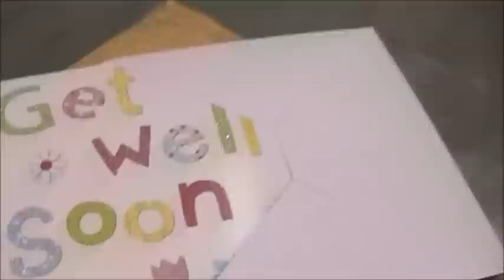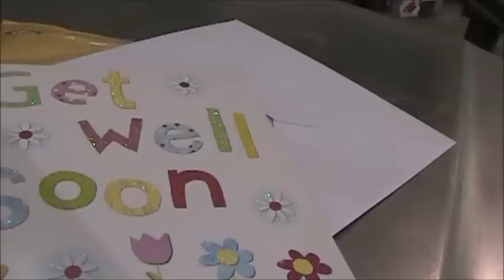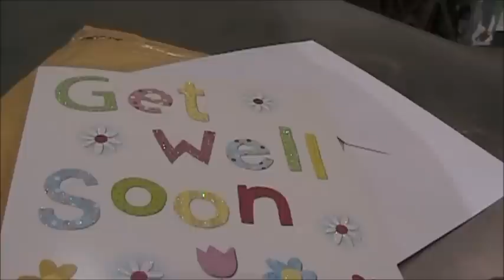got the get well soon card for minnie